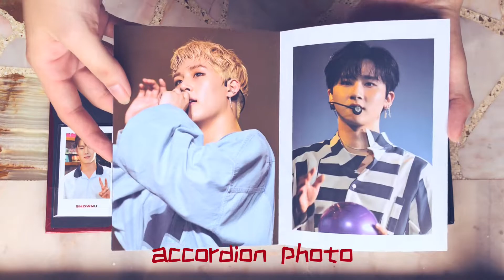[Album Unboxing] MONSTA X (몬스타엑스) - 2018 The Connect World Tour KIHNO/DVD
안녕하세요! 🤗 It's been a very very very long time since my last upload! Here's a short video of my unboxing video of MONSTA X's 2018 The Connect World Tour KIHNO/DVD! 😛 Didn't manage to go for the one in Seoul 😭 But happy I made it to their concert in Bangkok though! Anyway, just an update, I will be doing more short covers instead of full ones soon cause I hardly have time now due to other commitments but still, DO SUBSCRIBE AND SHARE WITH YOUR CHINGUS! ㅋㅋㅋ